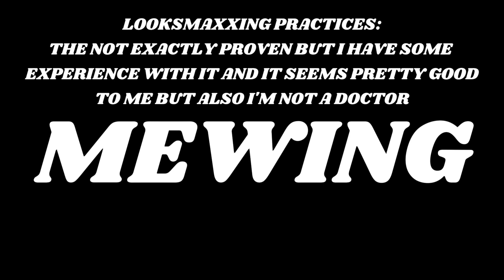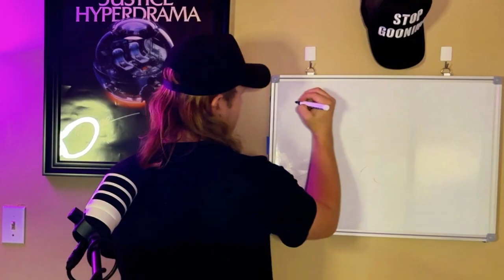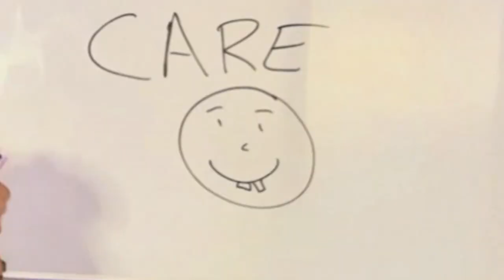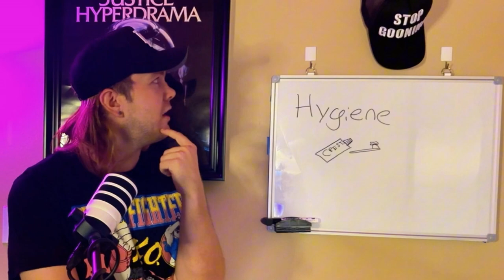LOOKSMAXXING (for normal people)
Source: trust me bro.

0:00 Intro
1:00 Real Intro
2:24 Looksmaxxing History
5:21 Notable Terms
9:00 Genetics
14:06 Male Enhancement
16:17 Bonesmashing
18:19 Goonjuicemaxxing
21:08 Over Obsession
23:41 Goonjuice Retention
27:45 Mewing
31:25 Fat Loss
33:48 Diet
39:14 Exercise
40:29 Skin Care
41:54 Hygiene
42:46 Closing Thoughts
46:37 ONLYJAX GIGA CHAD LOOKSMAXXING ROUTINE